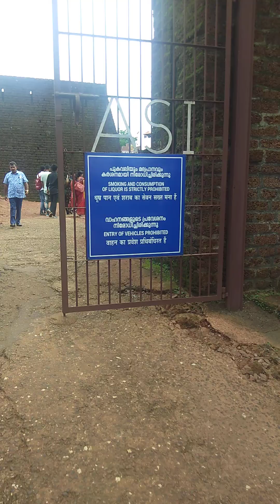Bekal Fort - Kerala